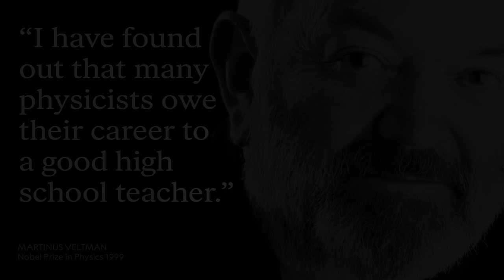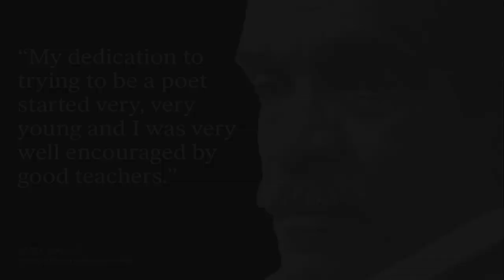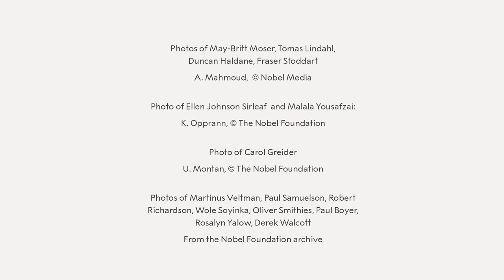Nobel Laureates' quotes on the importance of teachers and teaching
A collection of memorable quotes from Nobel Laureates of all disciplines. They sing the praises of teachers who have formed their careers and recall the moments in school that changed the trajectory of their lives.

Roll call:
May-Britt Moser, Tomas Lindahl, Martinus Veltman, Malala Yousafzai, Paul A. Samuelson, Derek Walcott, Frances Arnold, Oliver Smithies, Paul Boyer, Ellen Johnson Sirleaf, Duncan Haldane, Rosalyn Yalow, Robert Richardson, Fraser Stoddart, Carol Greider, Wole Soyinka